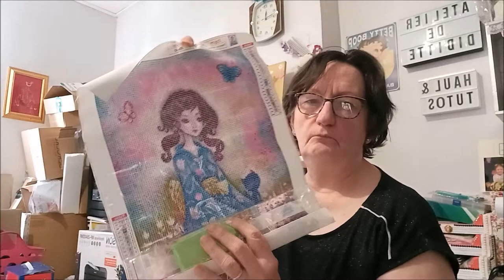DP LE HIBOU BOIT LE CAFE EVERYDAYEDEALS Part 2 et fin